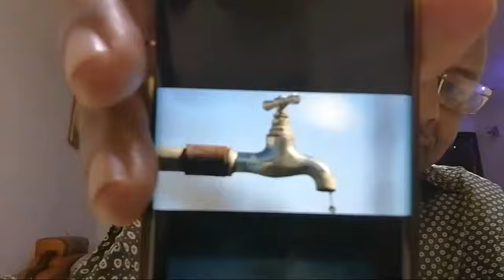ናይ ትግራይ ተቃወምቲ ንህዝቢ ትግራይ አንጻር ወያኔ ሰላማዊ ሰልፊ ጸዊኦም